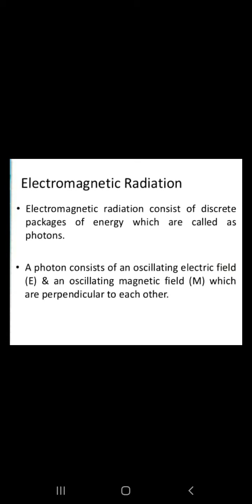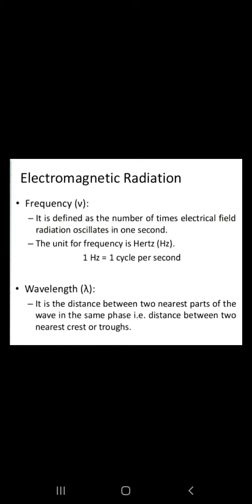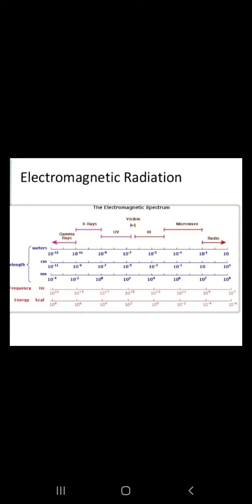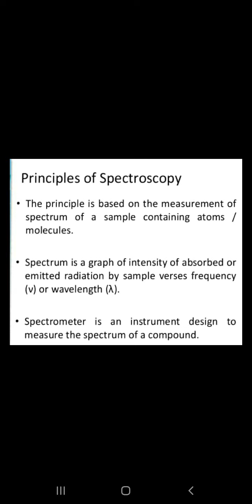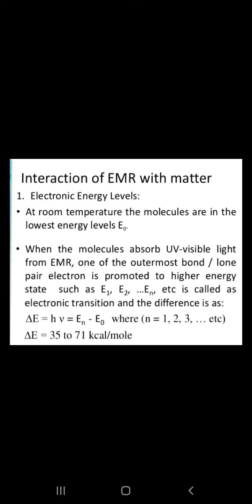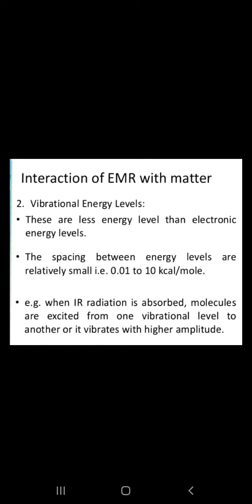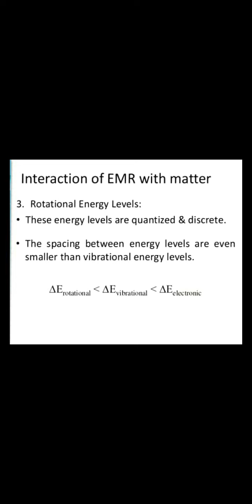Jayoti vidyapeeth women's university jaipur session introduction of spectroscopy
Jv'n vishnu samotya